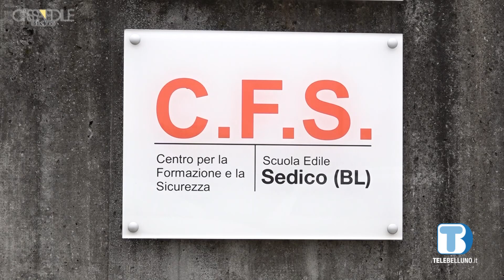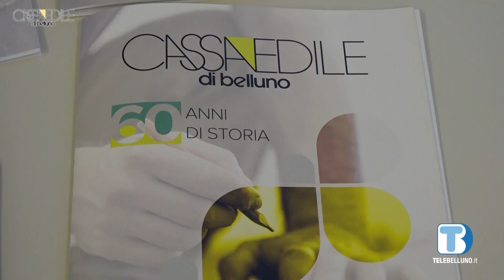La Cassa Edile ha festeggiato i sessant'anni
Giornata di festa al CFS di Sedico per i sessant'anni della Cassa Edile di Belluno, riferimento importante per tutto il territorio provinciale. Istituzioni, dipendenti ed ex collaboratori hanno condiviso risultati e prospettive.